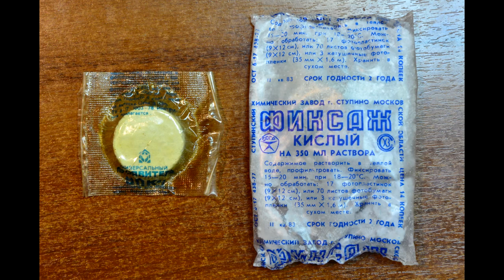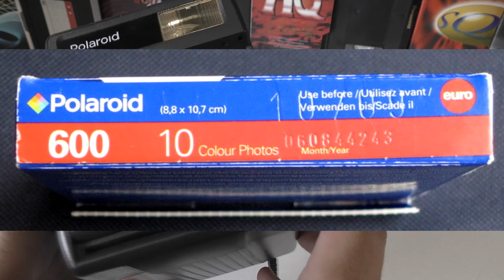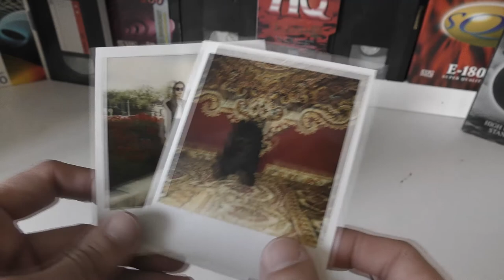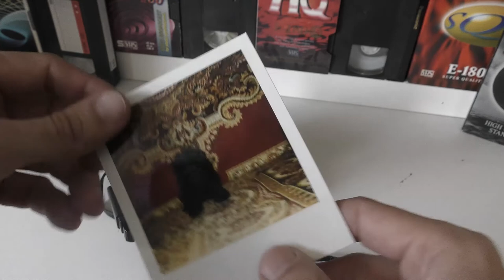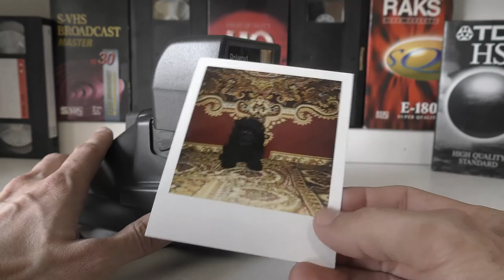Легендарный фотоаппарат Polaroid из 90-х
Всем привет! 90-е возвращаются! Polaroid 636 CloseUp - самый популярный фотоаппарат для моментальной фотографии, который производился компанией Polaroid в 90-х. У него было минимум настроек, корпус из ударопрочной пластмассы и пластиковая оптика.

Оставляйте в комментариях свои истории, связанные с фотоаппаратом Полароид.